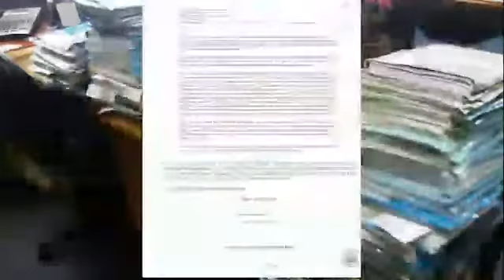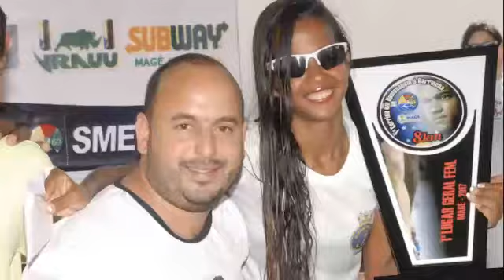Prefeito Rafael Tubarão mostra a verdade.